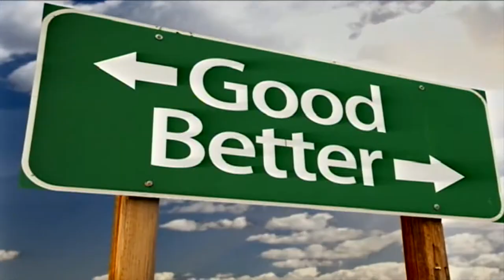Fall Concert Series